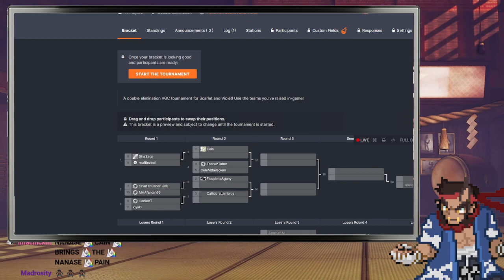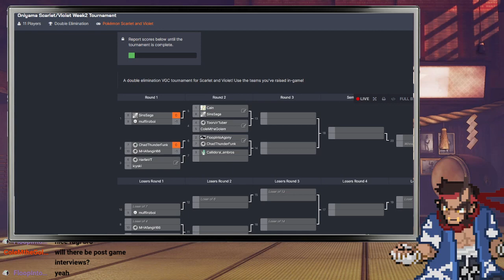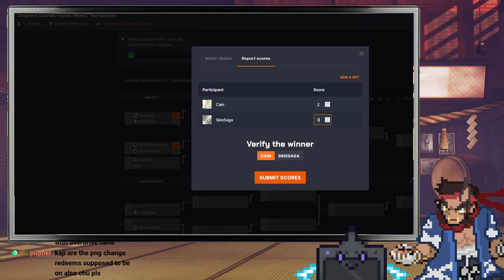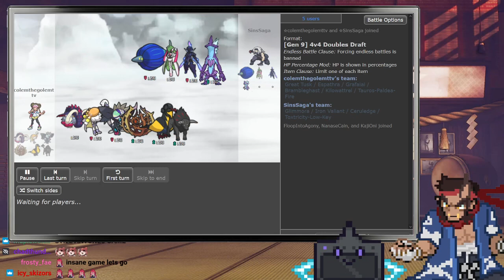Scarlet and Violet Teams | Vtuber Theme Team Showdown [VOD]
Complete VOD of the Vtuber Pokemon Theme Team Showdown on December 3rd 2022. A Vtuber-only Gen 9 tournament with the additional rule of using your in-game team from the official game.